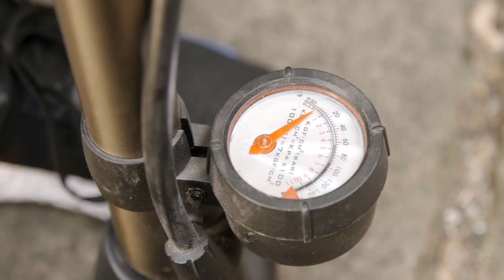Working with Stuart (Delivery Platform) - Getting Started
This video will show you what to do before beginning your day whilst working for Stuart.

Summary:
- Be Prepared (Fresh, Clean Kit)
- Present best version of yourself to clients.
- Personal Hygiene is super important.
- If you're ill, wait a few days to recover before working.
- Do Health & Safety checks on kit.
- Maintain your Bike.
- Wear correct Equipment/Gear.
- Read the Highway Code to get a better idea of the roads.
- Have fun!

This demonstration video is owned by Stuart (stuart.com).